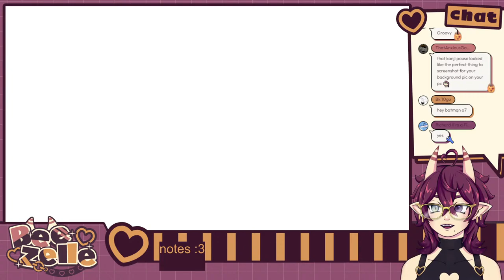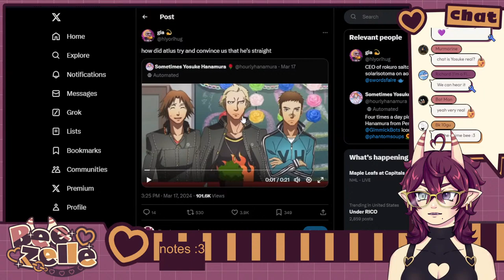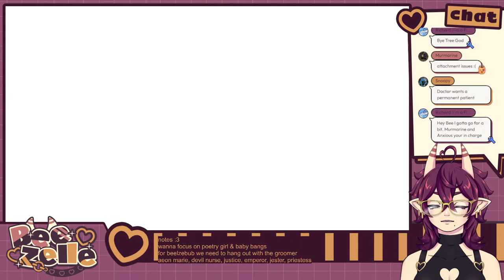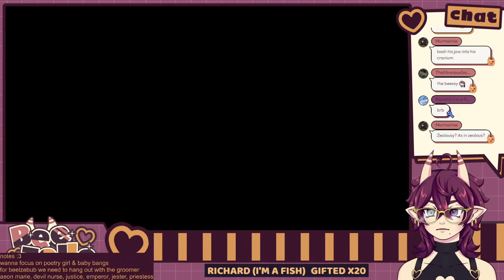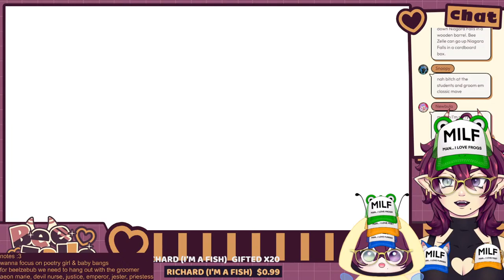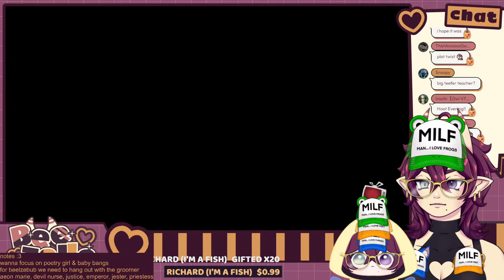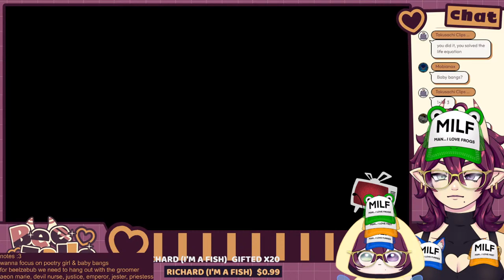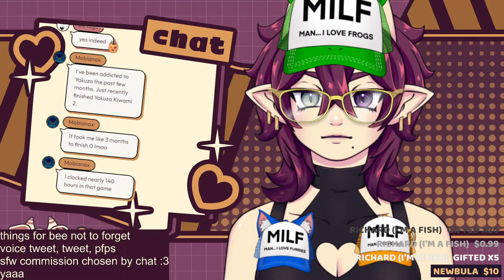【PERSONA 4 GOLDEN】 SLAYING FR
NO SPOILERS for this and other Persona games! // pole goobee by @/BK10GU on Twitter!

✧˖°.  Rules:
⬡ Please be respectful to each other, me, and anyone I am streaming with.
⬡ No form of hate or discrimination here
⬡ NO SPOILERS! Do not backseat unless I explicitly ask for help with something!
⬡ Avoid spamming
⬡ Keep the chat mostly in English. (This helps for moderation and things like that!)
⬡ No self-promo!
⬡ Please do not mention other VTubers/streamers (unless I bring them up first!)
⬡ Please do not mention the amount of viewers!

Please note that I am NOT a minor and my streams are reflective of that. There will be mature content sometimes. I don't make content catered to kids so please keep that in mind! My discord is 16+, and 18+ for full access.

✧˖°.  Socials:
I don't check twitter too often so I may miss msgs there!

✧˖°. Credits:
⬡ Logo & Overlays (JC & Gaming): Hana from MisfitWorks (misfitworks.net)
⬡ Alerts/Emotes: @EightyEightIDN on Twitter
⬡ Starting & Ending Screen: @Miu_Zr on Twitter
⬡ Chad Bee/Pog Bee: @SoyoJPEG on Twitter, @Soyo.JPEG on Insta
⬡ Profile Pic: @J2NHW on Twitter
⬡ Chomp PNG/Fugi: @maichuxo on all socials